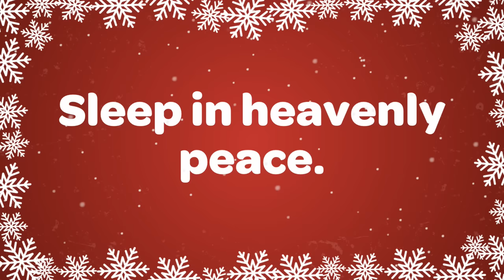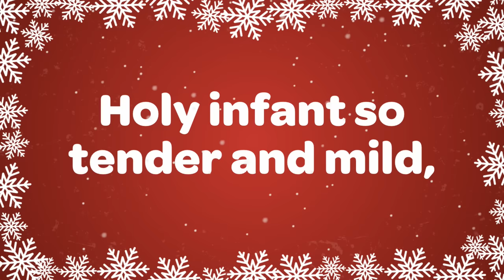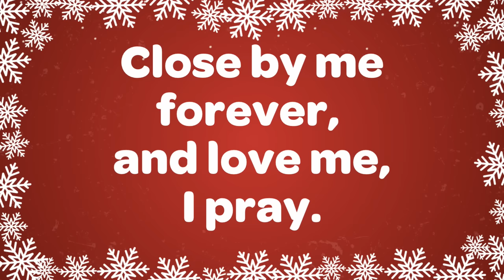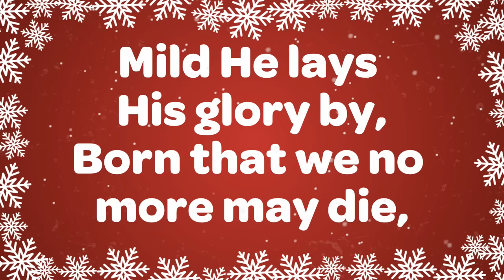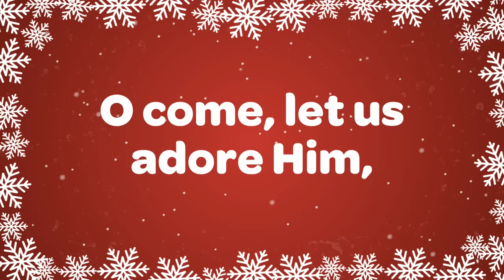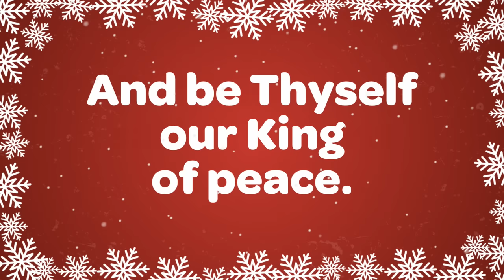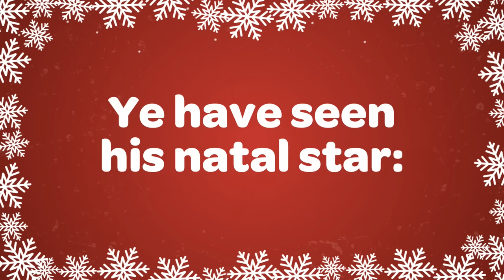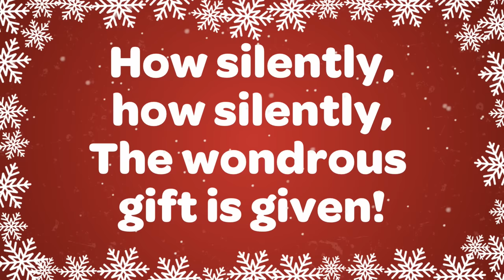Religious Christmas Songs and Hymns Playlist with Lyrics 90 Minutes ✝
Religious Christmas songs and hymns playlist with lyrics featuring over 30 of the top religious Christmas carols and Christmas hymns. Merry Christmas! Great for Christmas concerts, performances, choirs, church and filling your home with the joy of Christmas.

From timeless classics to cherished hymns, each song in this compilation celebrates the true essence of Christmas, focusing on the birth of Jesus Christ and the joyous message of love, peace, and hope that He brings. Whether you're looking to sing along with your family, find solace in quiet reflection, or simply enjoy the rich tapestry of Christmas music, this playlist is perfect for you 🕯️

1 Silent Night 0:00
2 Joy to the World 3:34
3 Away in a Manger 5:21
4 Hark! The Herald Angels Sing 7:13
5 O Come All Ye Faithful 9:58
6 O Come O Come Emmanuel 12:22
7 Angels From the Realms of Glory 15:37
8 O Little Town of Bethlehem 18:14
9 We Three Kings 22:13
10 The First Noel 25:10
11 Ding Dong Merrily on High 29:58
12 O Christmas Tree 31:43
13 The Virgin Mary Had a Baby Boy 33:31
14 O Holy Night 37:21
15 While Shepherds Watched Their Flocks By Night 41:50
16 Go Tell it on the Mountain 44:28
17 Angels we Have Heard on High 51:40
18 Good King Wenceslas 54:44
19 Once in Royal David's City 57:46
20 The Friendly Beasts 1:02:17
21 Here we come a-caroling 1:06:08
22 I Saw Three Ships 1:08:17
23 A Christmas Lullaby 1:11:21
24 Infant Holy, Infant Lowly 1:13:21
25 What Child is This? 1:15:33
26 This Little Light of Mine 1:17:58
27 Amazing Grace 1:20:52
28 12 Days of Christmas 1:25:33
29  We Wish You a Merry Christmas 1:29:43
30 Deck the Halls 1:31:26
31 Jingle Bells 1:33:25